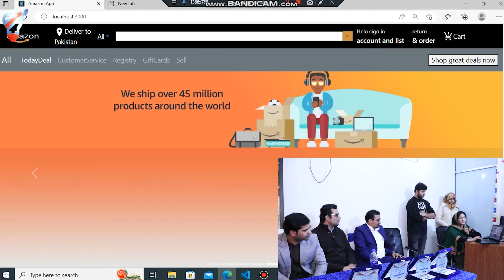𝐁𝐞𝐜𝐨𝐦𝐞 𝐚 𝐂𝐞𝐫𝐭𝐢𝐟𝐢𝐞𝐝 𝐅𝐮𝐥𝐥 𝐒𝐭𝐚𝐜𝐤 𝐖𝐞𝐛 𝐃𝐞𝐯𝐞𝐥𝐨𝐩𝐞𝐫 | PNY Trainings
🔹PNY Trainings is the sole institute, Training students with all skills and in the end presenting their work publicly to show the quality and authenticity of the knowledge it provides.
🔹Students shared their final project of 𝐁𝐞𝐜𝐨𝐦𝐞 𝐚 𝐂𝐞𝐫𝐭𝐢𝐟𝐢𝐞𝐝 𝐅𝐮𝐥𝐥 𝐒𝐭𝐚𝐜𝐤 𝐖𝐞𝐛 𝐃𝐞𝐯𝐞𝐥𝐨𝐩𝐞𝐫 Course in Project Display in front of Jury.

PNY Trainings is Pakistan's number 1 digital skills training institute. We are providing digital marketing courses, web development courses, animation 3d courses, SEO Courses, Artificial Intelligence and more than 100 digital courses to train youth of Pakistan for betterment of Pakistan's economy.

👉Visit us at Head Office:
Office no #1. Level no # 14 .Arfa Software Technology Park, Ferozpur Road, Lahore.